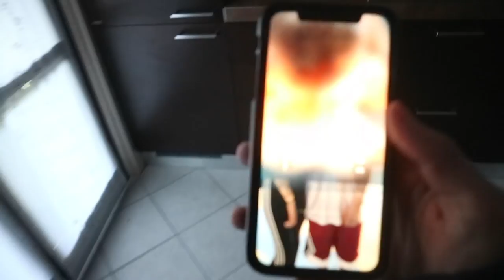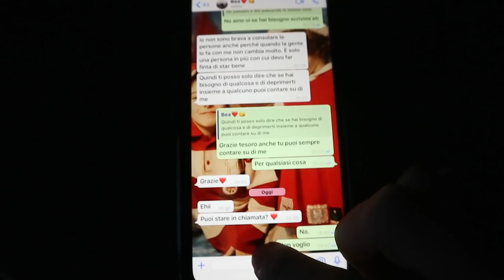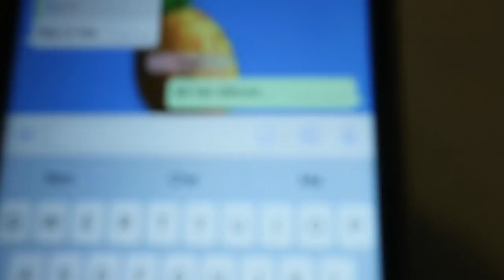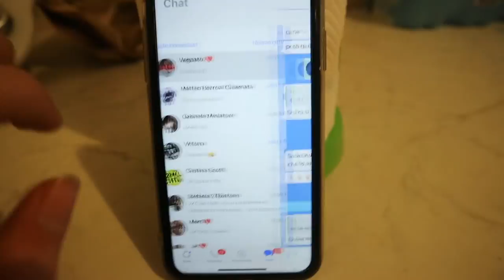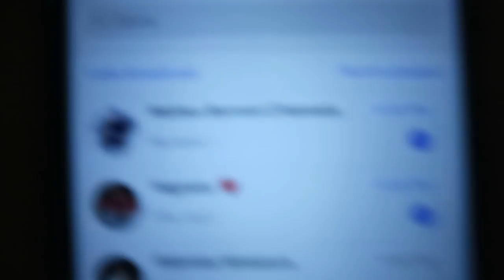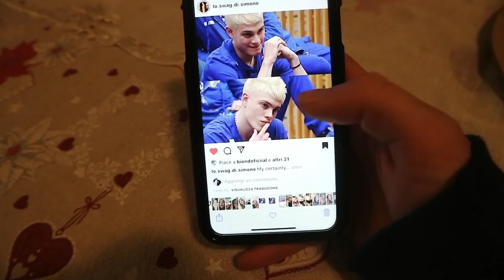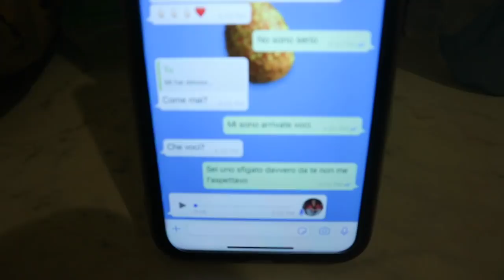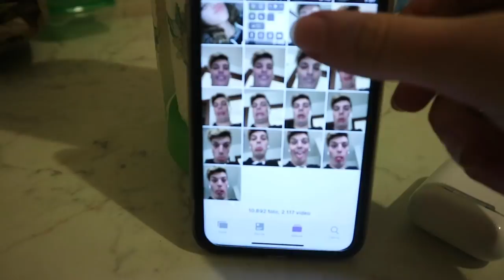SCAMBIO CELLULARE CON MIA SORELLA PER 24 ORE!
Buonday! Benvenuti nel primo video di questo 2019!
Oggi io e mia sorella ci scambieremo i cellulari per 24 ORE!

Editor: Gabriele.maone